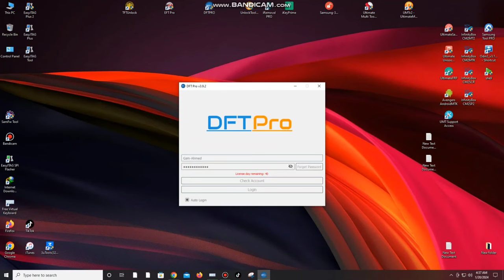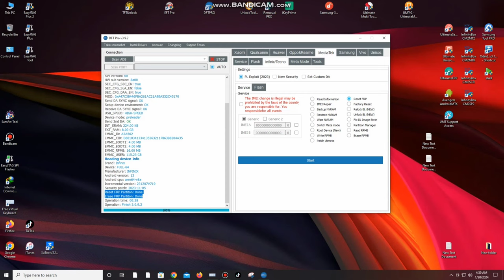Infinix Hot 30i X669C Pin Pattern FRP Unlock Just One Click By DFT Pro Tool